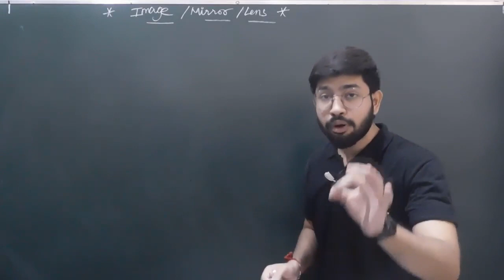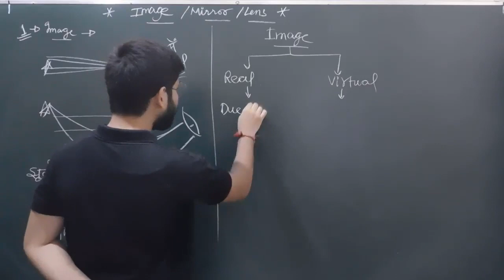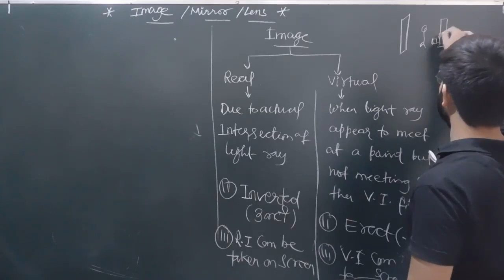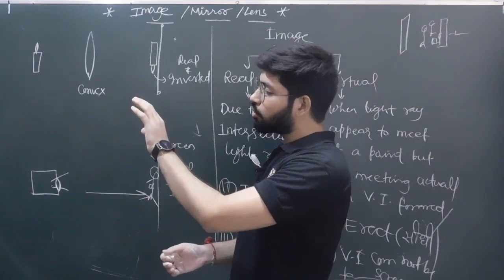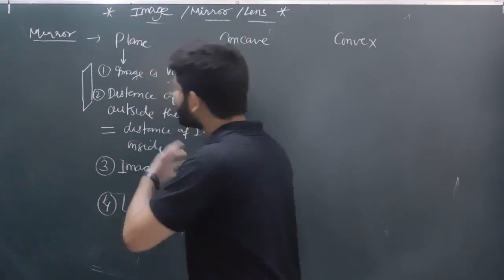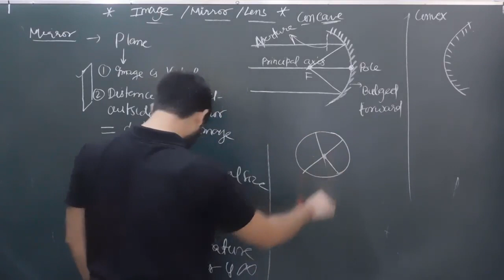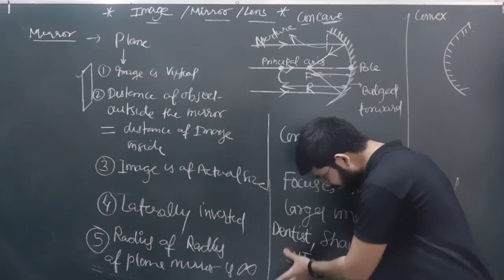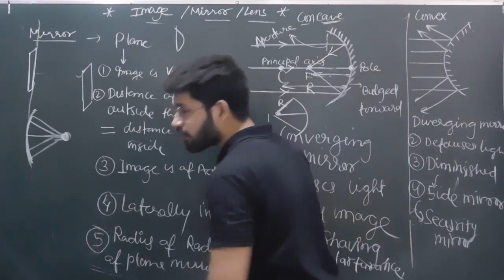Light 05 || Real and Virtual Image || Concave ,Convex and Plane mirror || Abhishek sahu